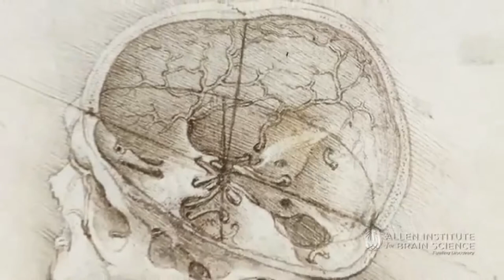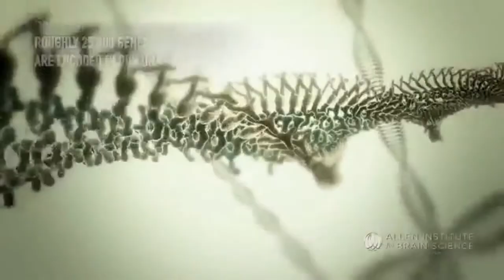Ki.ulutim | The Impotence of Force to Organize Anything (All Parts) | lo-fi music with visuals